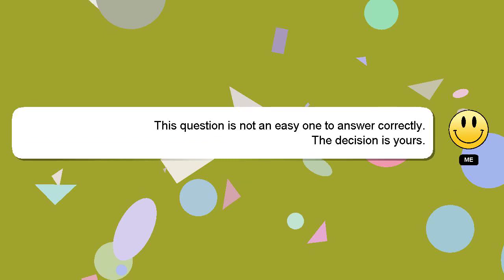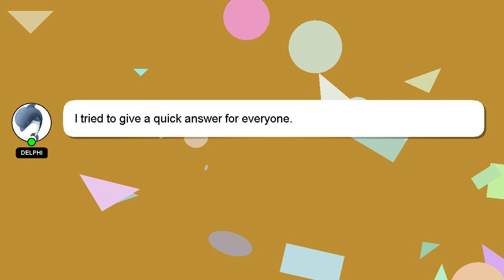How to convert square picture to circle in canva?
A quick introduction about me, Greetings, my name is Delphi. Let me help you get the answers you need to your questions. - How to convert square picture to circle in canva?

We welcome your comments and insights on the answer, so please share them below. Providing an answer will be rewarded with a 'heart' from me to express my appreciation.

*2 What we are experimenting :*